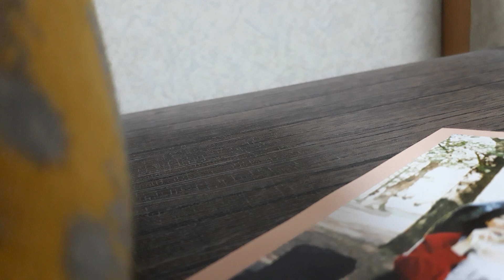2023年6月17日歌練6